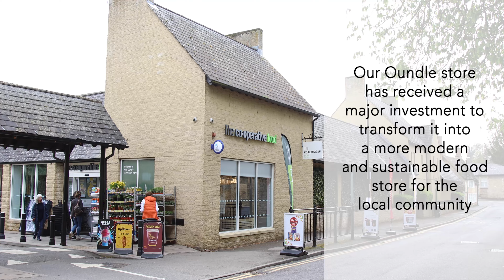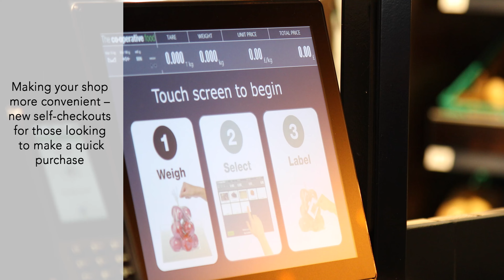Oundle store transformation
Our Oundle food store has received a completely new look following a major investment. Take a look at how it's changed and what is now on offer for the local community.